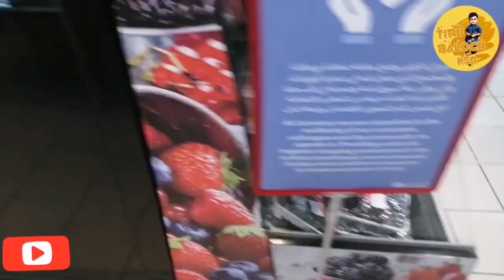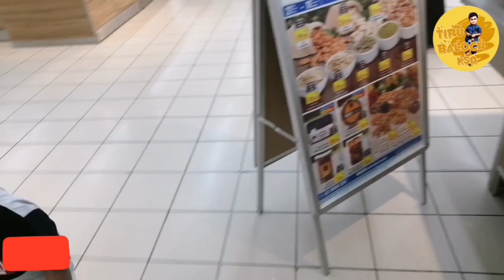GROCERY SHOPPING IN CARREFOUR | Riyadh Saudi Arabia | Pakistani Vlogger In Riyadh Saudi Arabia 🇸🇦